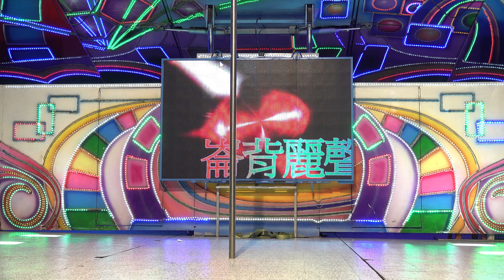中厝天師府敬神晚會roreeero (28) Sexy singer